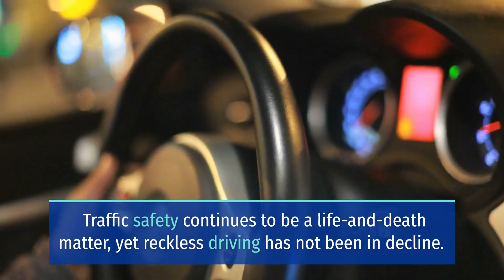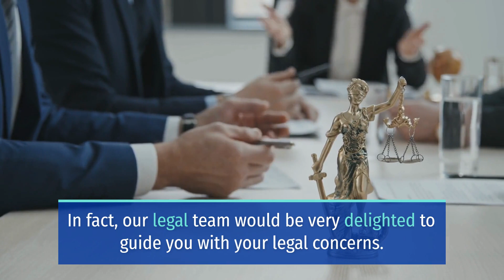SOUTH WILKESON STREET BICYCLE CRASH RESULTS IN CRITICAL INJURIES [TACOMA, WA]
Tacoma, WA (February 20, 2023) On Saturday evening, a male bicycle rider suffered critical injuries after a bicycle crash on South Wilkeson Street.

Authorities say that the hit-and-run accident happened before midnight at the intersection with South Pine Street.

Tacoma police says that an unidentified vehicle struck a man on his bicycle and fled the scene after the crash.

Officials say that the bicyclist sustained critical injuries, medical personnel rushed him to a hospital.

Meanwhile, Tacoma PD is searching for the suspect driver and vehicle, at the moment, police have not provided descriptions of either.

Moreover, police are investigating the hit-and-run accident.

When it comes to driving on Tacoma roads, safety should be at the forefront. However, traffic safety continues to be a life-and-death matter, yet reckless driving has not been in decline.

Moreover, it is critical to follow all driving laws and road conditions as it keeps us and everyone around us safe as we travel to our destination.

Furthermore, the NHTSA reports that one person is injured in a motor vehicle accident every 2 minutes. In truth, driving responsibly and within the speed limit saves lives every day.